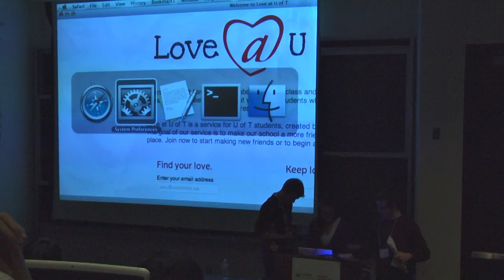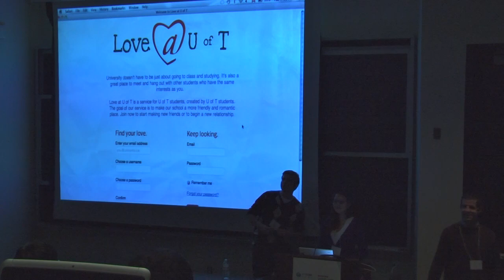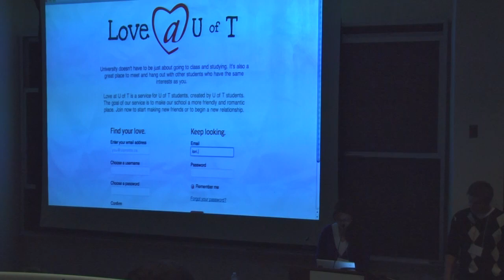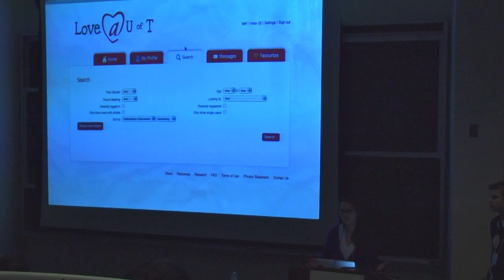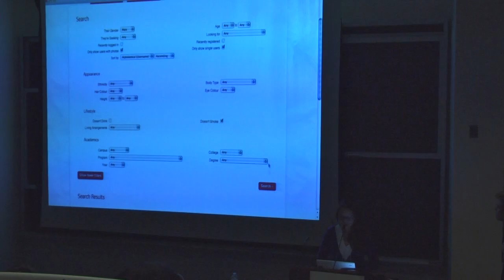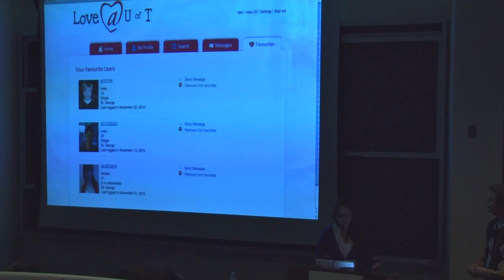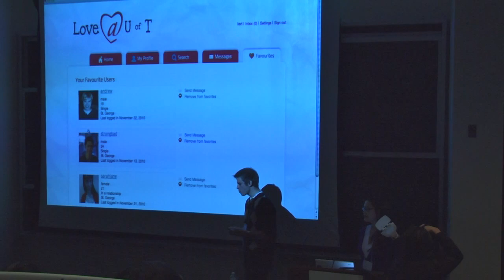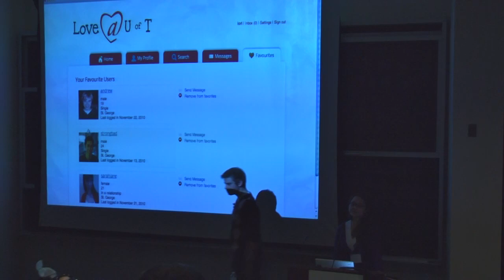LoveUT - Web Startup Society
Lori Lee presenting her project "LoveUT" at the Web Startup Society 2nd Demo Camp.